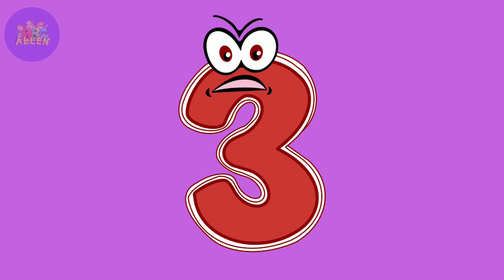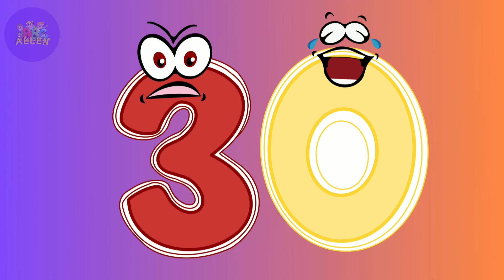Learn 12345 number counting for kids || 123 Numbers | 1234 Number Names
– Your go-to destination for engaging and educational content designed for young minds! 🌈✏️ Dive into a world of vibrant color pen creations and captivating hand-drawn visuals on dotted tracing paper. Our channel is dedicated to making learning a delightful experience for kids, focusing on English alphabet mastery, shapes exploration, number counting, and more.

🙏 Search for 👉ABC ALLEN👈